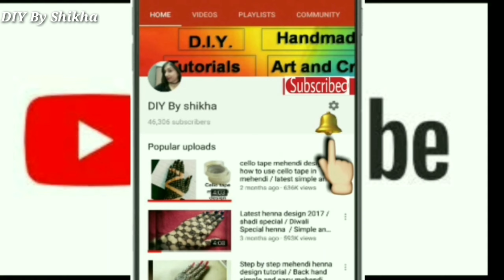How to apply mehendi using stencil trick // Henna using (painting) stencils application video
How to apply mehendi design with the help of painting stencils
Make perfect shape henna design for your hand using stencils
make it on any occasion and be beautiful

Thanku so much for watching and liking my videos.

Please comment for any query, idea, feedback and suggestions